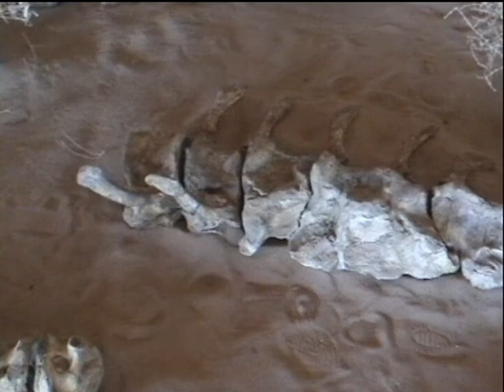Mongolian disco & dinosaurs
Mongolia 2009.

Small dino museum annex disco annex stage in the middle of nowhere in Mongolia.